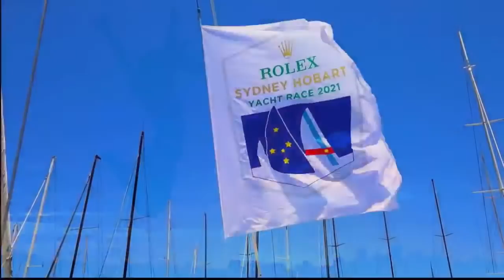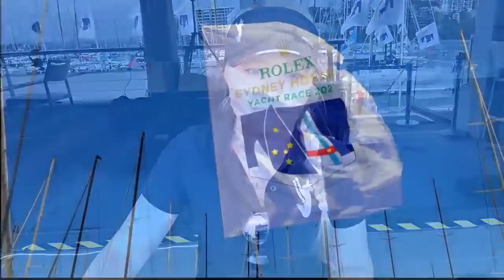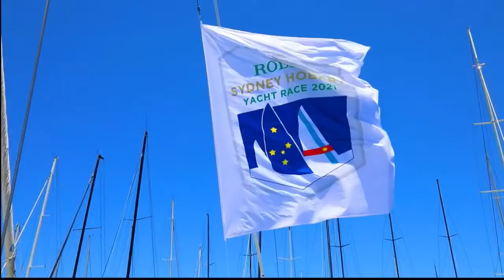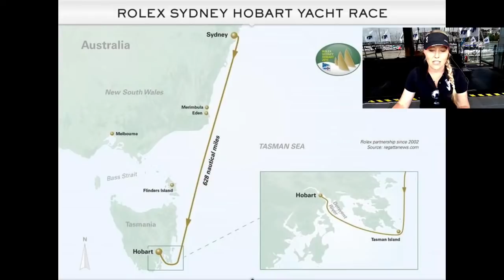Rolex Sydney Hobart 2021 - DOCK OUT SHOW!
HERE WE GO WITH OUR DOCK OFF SHOW!
Interviews, Dock Walk and more as we countdown to the 76th Edition of the Rolex Sydney Hobart Yacht Race!
Lots more to come including our start commentary, race and finish coverage thanks to our sponsors for this year; Musto Australia, Harken Australia, Bolle, Willie Smith's and R and R Smith's!